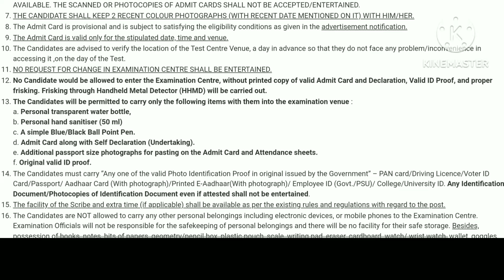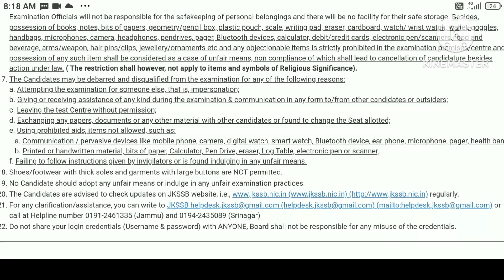Jkssb Vlw Exam | Important Instructions For Candidates Must Read